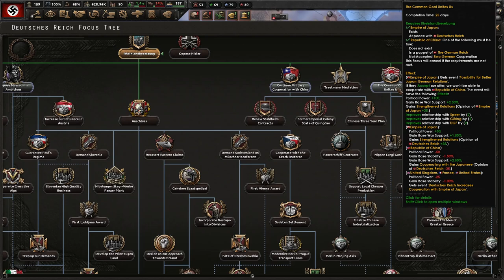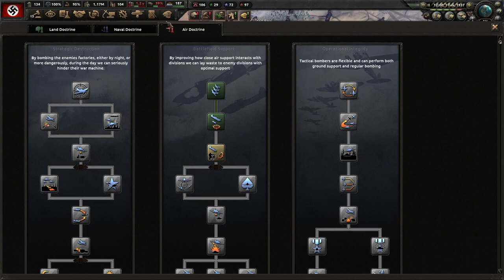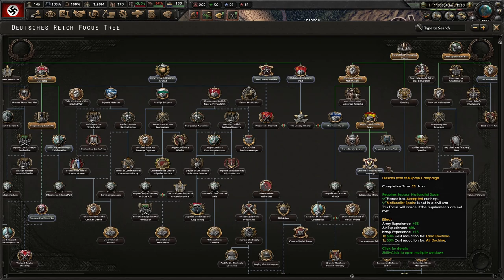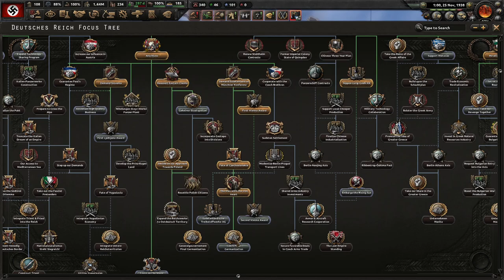Adolf's Grand Plan To Dominate Europe! United *UMC* Germany #1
Germany has been severely wrong. The Weltkrieg destroyed our nation and has shaped a righteous fury that will not be contained. Under a certain Adolf, no one will stop us. We will right the wrongs and become the rulers of Europe!

Mods Used: United *UMC*, Player-led Peace Conferences, State Transfer Tool Mod